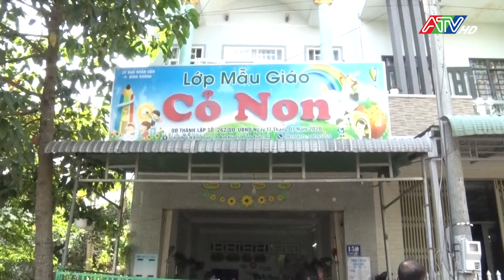Long Xuyên kiểm tra đảm bảo an toàn phòng, chống dịch COVID-19 tại cơ sở GD mầm non | ATV Tin tức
Đoàn đã đến kiểm tra việc thực hiện các điều kiện bảo đảm an toàn cho trẻ mầm non, cán bộ quản lý, giáo viên, nhân viên tại cơ sở giáo dục; công tác xây dựng các phương án đảm bảo điều kiện khi đón trẻ trở lại trường và tổ chức các hoạt động ăn, nghỉ, vệ sinh, chơi, học theo chế độ sinh hoạt cho trẻ phù hợp với diễn biến của dịch COVID-19 tại các cơ sở giáo dục mầm non; việc vệ sinh trường, lớp, đồ dùng, đồ chơi, trang thiết bị… phục vụ công tác nuôi dưỡng, chăm sóc, giáo dục trẻ em tại cơ sở giáo dục mầm non, đảm bảo thích ứng an toàn, linh hoạt, kiểm soát hiệu quả dịch COVID-19; công tác phối hợp với cha mẹ, người chăm sóc trẻ, y tế, chính quyền địa phương trong việc chuẩn bị các điều kiện an toàn khi đón trẻ trở lại trường.
Qua kiểm tra thực tế, Đoàn ghi nhận và đánh giá cao những nỗ lực của các cơ sở giáo dục mầm non công lập và ngoài công lập trong việc đảm bảo an toàn trong công tác phòng, chống dịch COVID-19. Thông qua việc kiểm tra nhằm nâng cao tinh thần cảnh giác, kỷ cương, trách nhiệm trong công tác chỉ đạo điều hành, sẵn sàng ứng phó với các tình huống trong điều kiện dịch bệnh vẫn còn diễn biến phức tạp./.